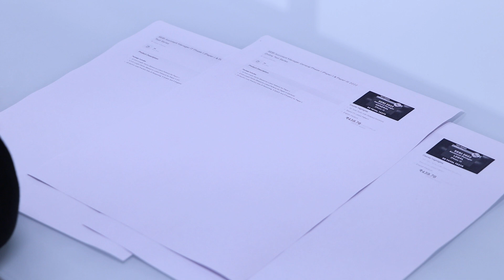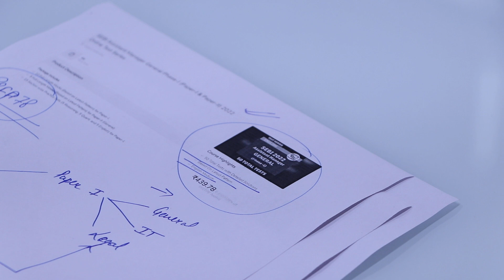Prepare for SEBI Grade A with Adda247 SEBI Test Series for Paper 1 & 2, Get at 78% Off, Use: PREP78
Prepare for SEBI Grade A Exams with Adda247 SEBI Grade A Test Series for Paper 1 & Paper 2, Get at 78% Off, Use: PREP78
Visit: